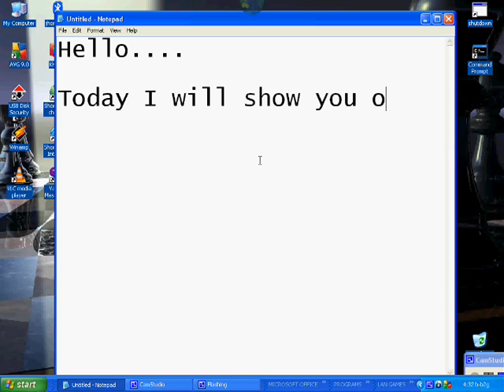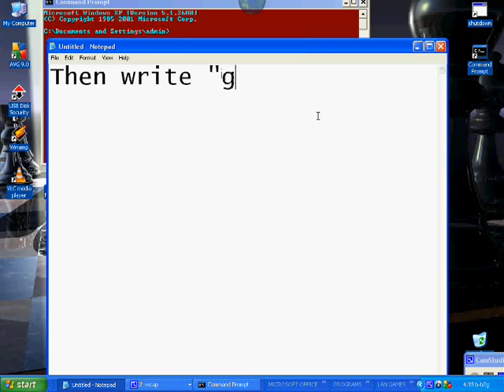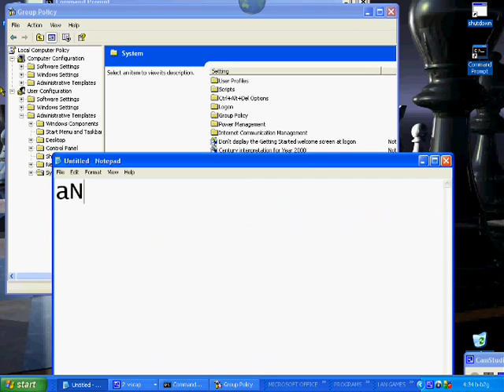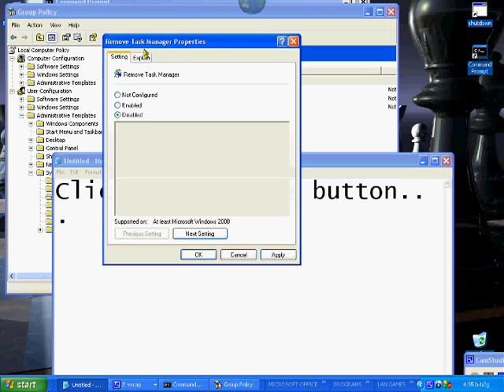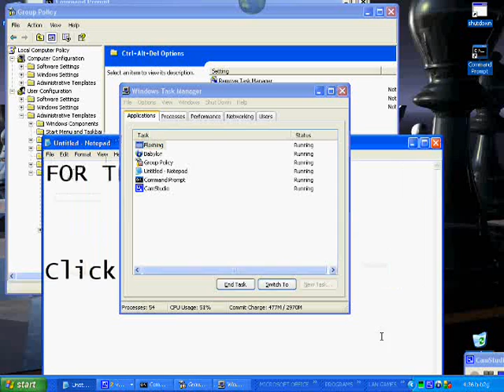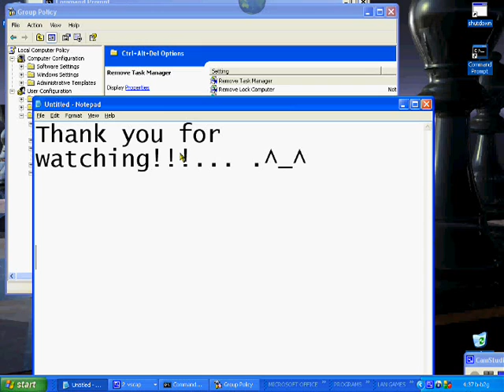how to disable Task Manager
This video will show you on how to disable/ enable Task Manager... .

1. First open your Command Prompt
2. Type "gpedit.msc"
3. Double Click  "User Configuration"
4.  Administrative Templates
5. System
6. Ctrl+Alt+Del Options
7. Remove Task Manager
8. Choose from two (disable or enable button)
9. Click  "Apply" and "OK".. .

That's it!!.. .
Please rate this video and leave some comments.^_^

by: w0ltz(//_+)30